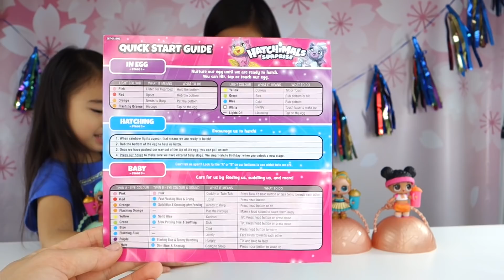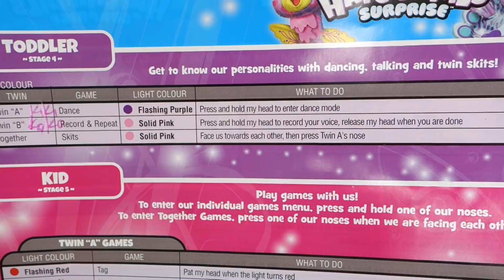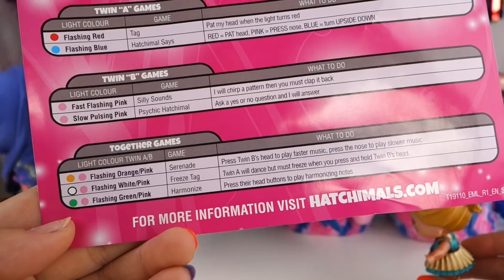How to Play with Hatchimals Surprise Twins Zuffin in Stage Baby, Toddler and Kid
Hi friends!  In this video, we will show you How to play with Hatchimals surprise twins Zuffin!  We have already hatched our twin Zuffin, so next they will be in their baby stage.

Watch the LOL surprise dolls Sugar queen and Luxe play games with our Hatchimals surprise Zuffin twins, Kiki and Koko!

When the Hatchimals surprise twin are in the baby stage, you must care for it like a real baby.  You have to feed it, burp it, cuddle it, and take care of it when it's sick.

They will then move on to the next stage in their life and will sing the happy birthday song to let you know. In this stage, toddler,  you will get to know the hatcnhimal's personality with dancing, talking and twin skits! After you play and get to know them better, they will again sing the happy birthday song and move to Kid stage.

In kid stage you get to have some fun with your Hatchimals with games!  The Hatchimals can play game individually or together.  They can play tag or Hatchimals says (like Simon says), freeze tag, silly sounds and more!

Hope you guys enjoyed watching us play with our twins Kiki and Koko Zuffin Hatchimal twins!

We love to see your comments, so leave one below!

We are more active there and sometimes do random giveaways, so go follow us now!